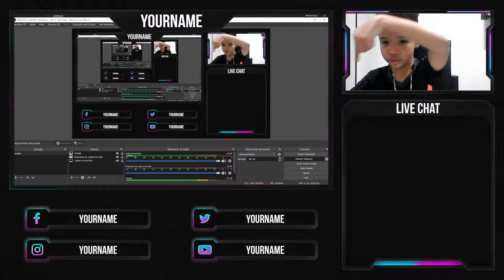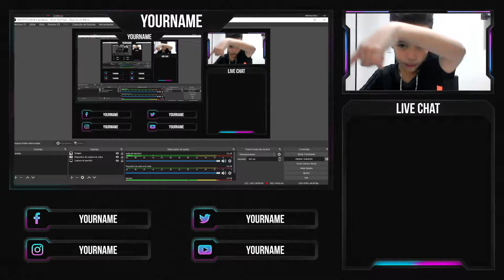fua la re vivis escubi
Los